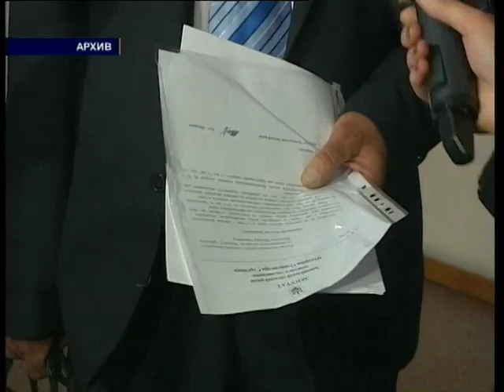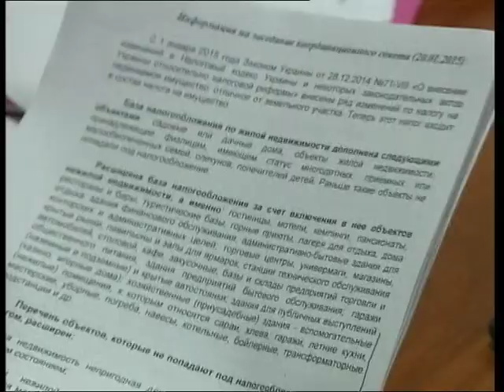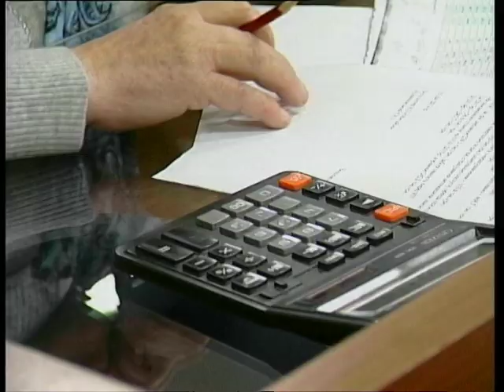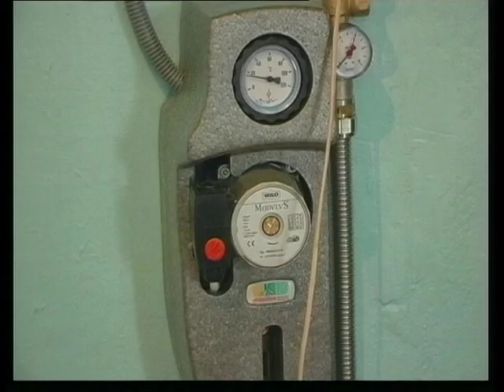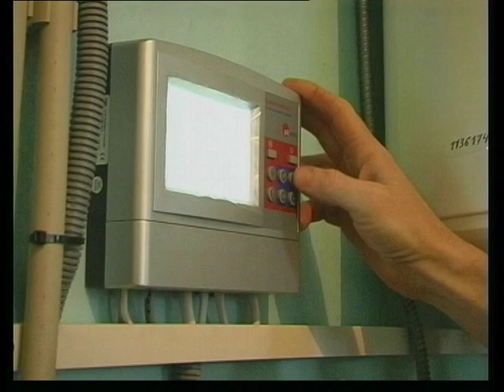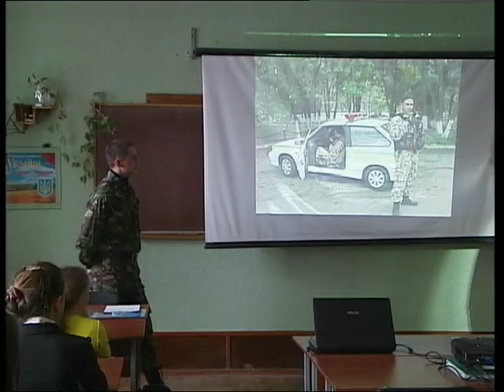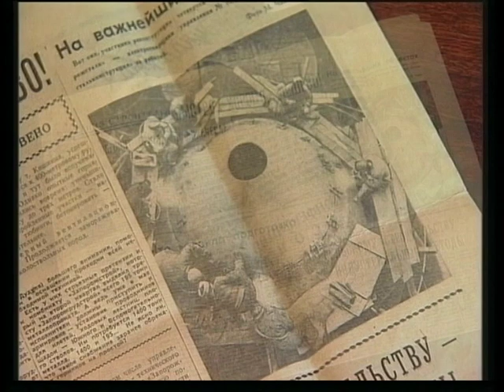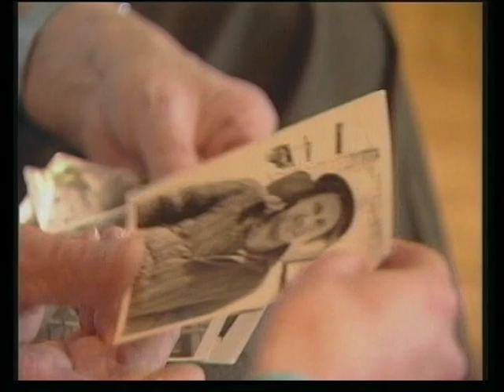НОВОСТИ ТВ 5 21 01 2015